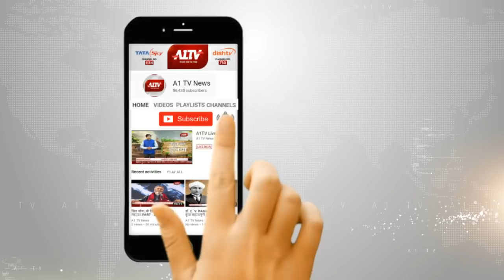"आओ हम बचाएं गौवंश" ...... ये कैसी नहर ! जो बेजुबान जानवरों के लिए बनी हुई है मौत का कारण